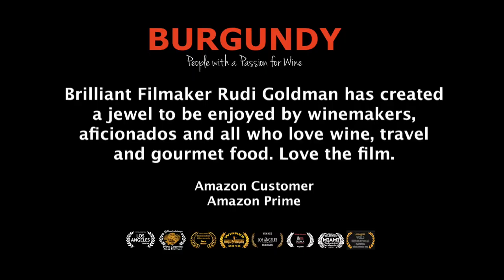Burgundy People with a Passion for Wine - Barrel Making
Through a colorful mosaic of stories, this documentary film aims to demystify the world-famous French winemaking region and offers a rare insider glimpse into the lives of the passionate people working in Burgundy's wine industry.